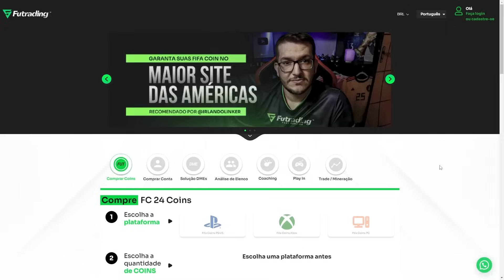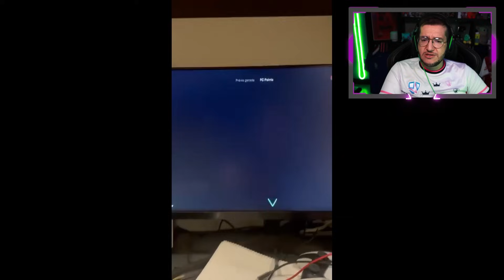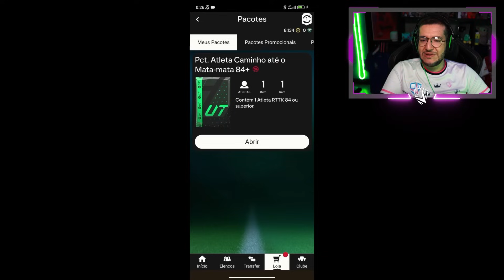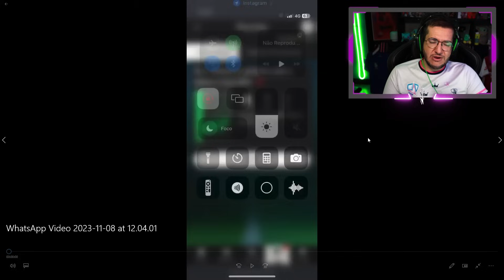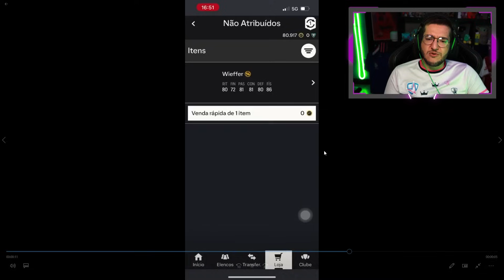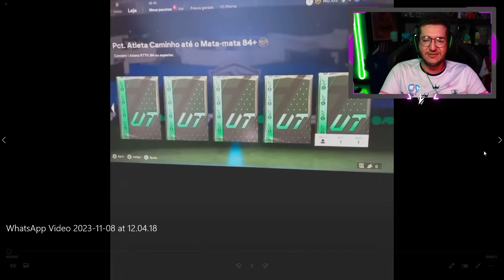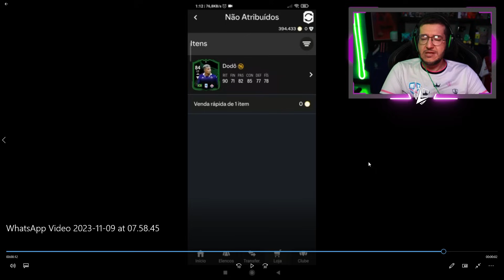FC 24 | 🔥 BORA LÁ SER TROUXA - PACKS GARANTIA RTTK 84+ || LINKER